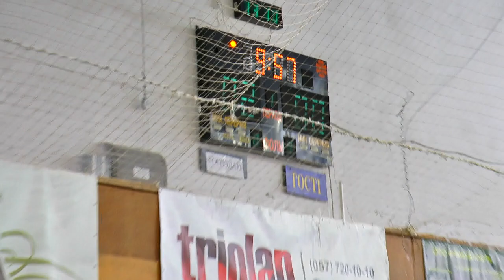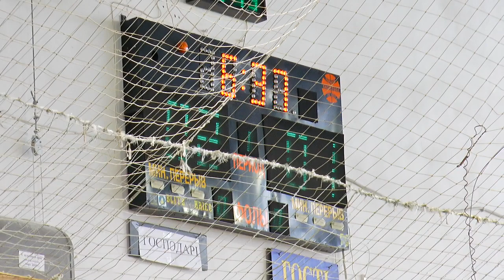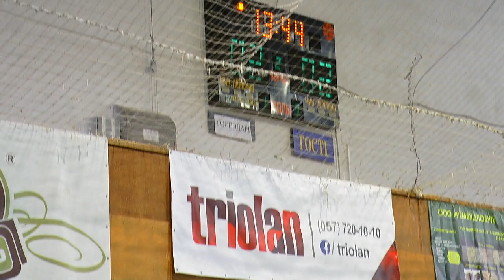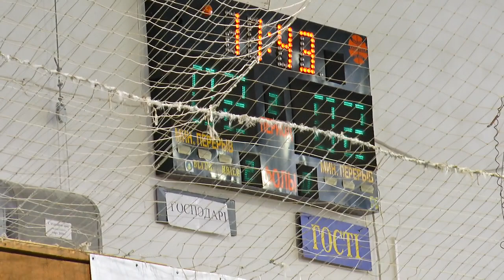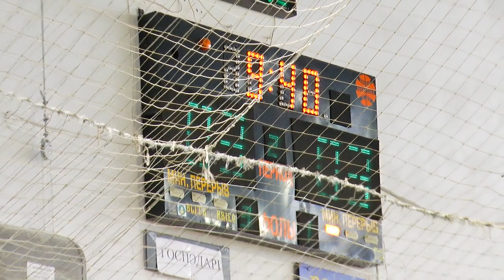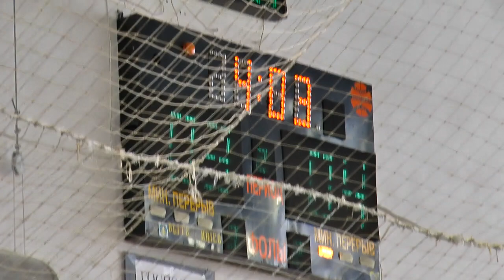6 тур Матч МФК Феникс - ДЮСШ-7 Чемпионат Украины среди юношеских команд 2005/2006 г р 06.02.2018